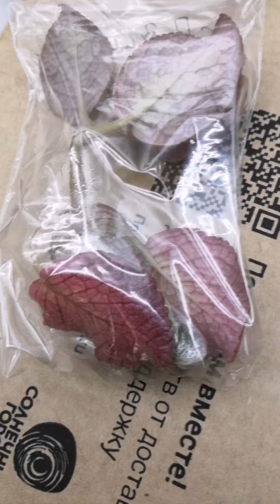Пришла посылка с эписциями. Очень жаль... 🌺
Одноклассники Ирина Шевченко (Цветочная симфония) г. Волгоград
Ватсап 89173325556